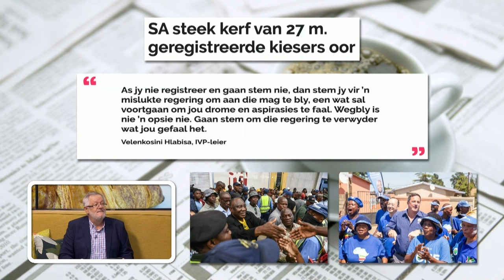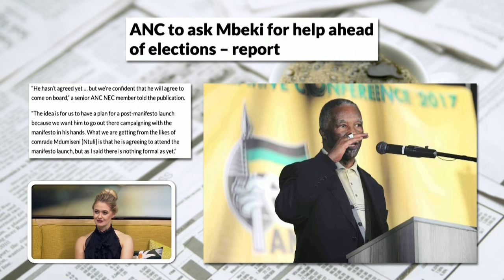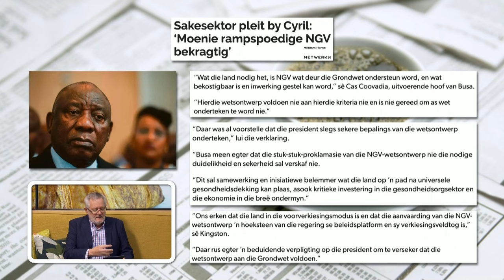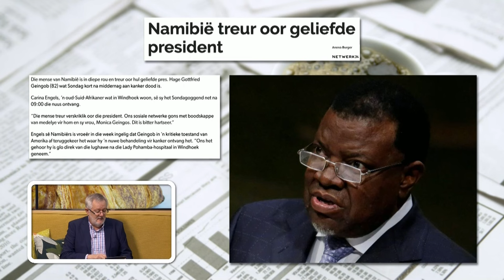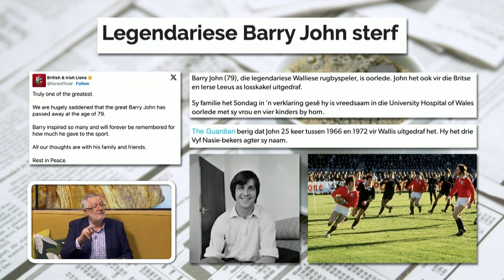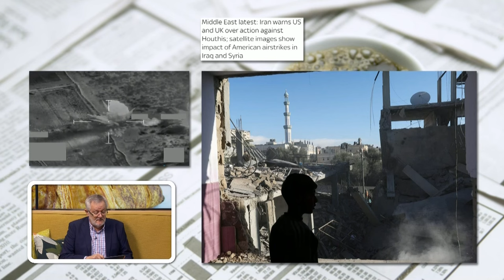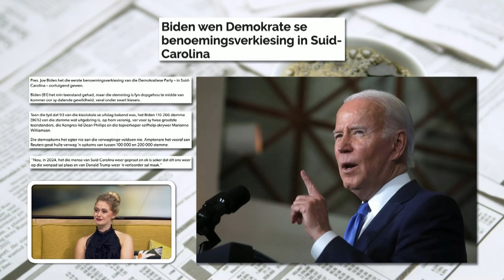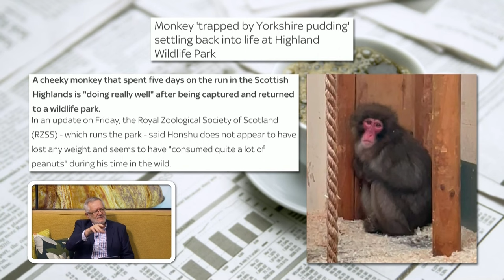Koerantbespreking | Gert van der Westhuizen - Netwerk24 | 5 Februarie 2024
Koerantbespreking saam met Gert van der Westhuizen van Netwerk24 op Die GROOT Ontbyt, 5 Februarie 2024

*Hierdie smaakmakers nie so goed vir jou gesondheid nie